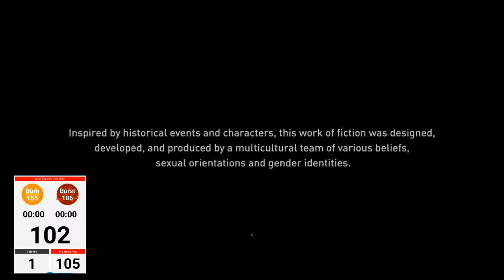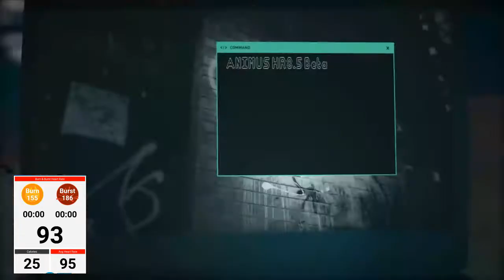ASSASSINS CREED Odyessey - INTRO